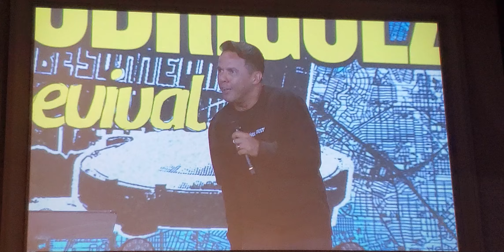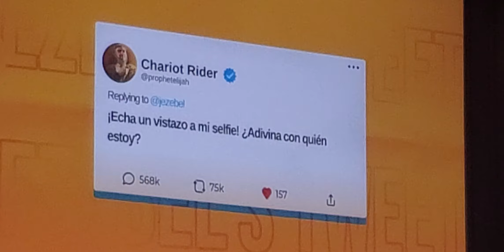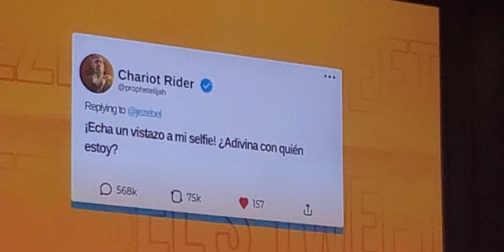Lo que Dios a comenzado en mi Familia el infierno no puede detenerlo